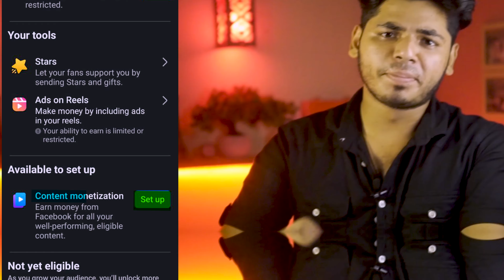কনটেন্ট মনিটাইজেশন আবেদন🤑 পাবেন ১০০% Monetization Setup facebook। content monetize setup 2024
►Hi Guys Welcome To @mrfavourite01 YouTube Channel ❤️

_আরো ভিডিও দেখবেন🥰__

► কম টাকায় সেরা মাউস কিনুন।  :-

contentmonetizesetup policy
contentmonetizationpolicies remove
contentmonetizationsetup bd